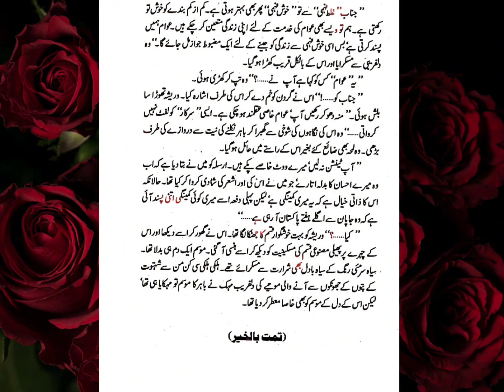Romantic Novel | Mausam e Gul Heraan Hai | Saima Akram Chaudhry | Happy Ending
❤️ Romantic Novel

❤️ Mausam e Gul Heraan Hai Audio Novel

❤️ Complete Novel